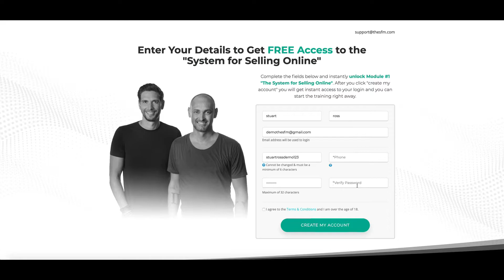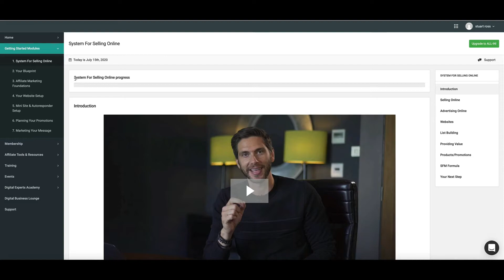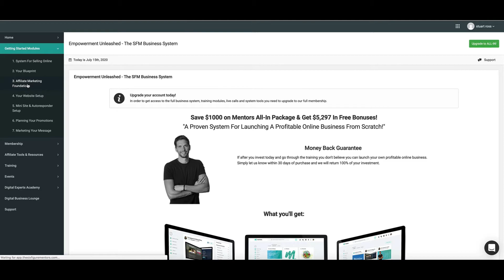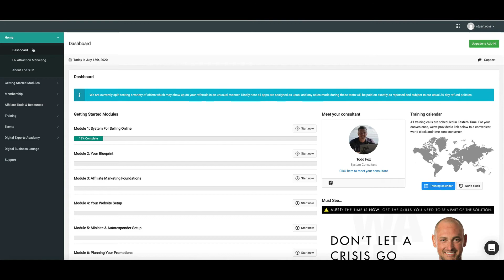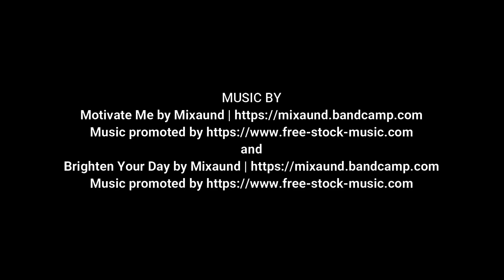Create Your FREE Account Today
REGISTER FOR FREE TODAY!

FREE Account Opportunity
- I want to remind you of the opportunity you have right now to create your free account here with us at SFM / Mentors.
- If you are looking to change your life and live a life of financial and time freedom and flexibility, then I truly believe this is for you.
- Like you, I was stuck in the corporate rat-race, not aware of alternative solutions to earning an income. This was until I found this community of entrepreneurs, which is changing my life for the better.
- So you're probably asking what do you get with this free account. Let me explain.
- Firstly, you get instant access to our complimentary introductory course "The System for Selling Online". This is module 1 of 7 and is where you learn the exact steps to sell any products to anyone, anywhere in the world, using the power of digital marketing.

Risk vs Reward
- Zero risk as it's free. No money is required. You do not have to provide your credit card details. This is completely free.
- It only takes a few minutes to register
- You get access to our private & exclusive platform
- You get access to Module 1 of 7 as I have mentioned already. These courses are regularly being updated with the latest technology and digital economy information. So you will never be left behind.

The real benefit from creating your free account to start your own online business is that it:
- Allows you to be your own boss, self-reliant and self-sufficient- Allows you to write your own paycheck
- Allows you to do the things you love, whenever you want
- Allows you to spend more quality time with your family and friends- It basically gives you a life of pure Freedom on your own terms

FREE Account Registration
- Simply fill in some basic information such as your name, email, phone number and your account username.
- It then immediately takes you to this "Access Granted" page. - From here, step 1 is to register for a very special FREE training webinar from Stuart himself.
- Once you sign up for this, Stuart will email all of the details you need to watch the live webinar.
- As you can see, you have immediate access and your login details that have been emailed to you straight away.
- Go into your email to find your login details. Simple click the link and log in. It's as simple as that.
- Once logged in, you can go through the training straight away. There is nothing else you need to do.
- This introductory module is always getting updated but it's always adding more and more value with digital marketing and selling on the Internet.
- If you have not joined the webinar, you can click this link here at the bottom of your dashboard.
- To progress through the training, tick the "I've completed this step" checkbox and click the "Next Step" button.
- At the end of Module 1, you can choose to upgrade your account to unlock Module 2 instantly or click the learn more button for more information about our All-in package.
- Also through your main dashboard, you can contact our customer support team if you have any questions that need answering.
- This was a brief overview of how straight forward it is to join this incredible community for Free.

Summary
- I'm building my perfect and ideal life now as we speak and there is absolutely no reason why you can't do the very same.
- Everything you need is here in one place. You have all the support, tools & technology you need to start your own online business today, with your very own personal success manager and system consultants.
- I want this video to make your day and make you feel great, feel inspired to pursue the life that you want.
You deserve to live your best life. Together we can achieve so much success. Please Free your potential and Create your FREE account today.